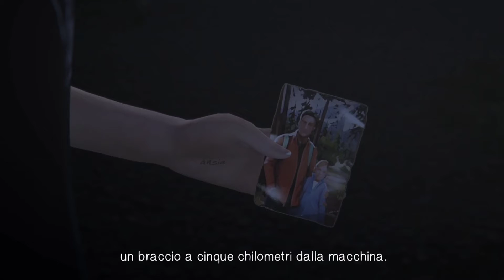LIFE IS STRANGE: BEFORE THE STORM REMASTERED - Awake - Gameplay #14 - SUB ITA